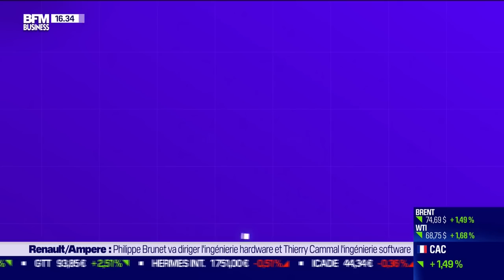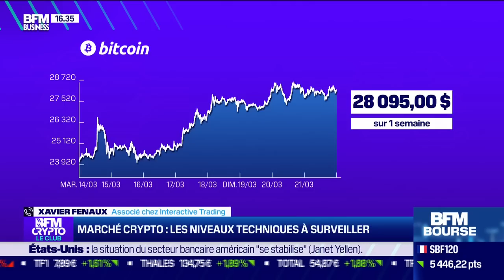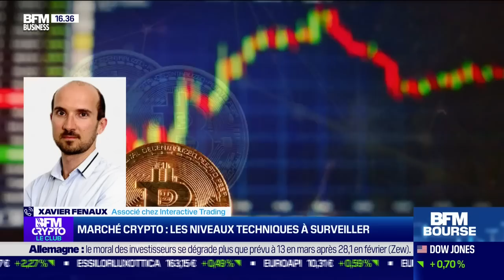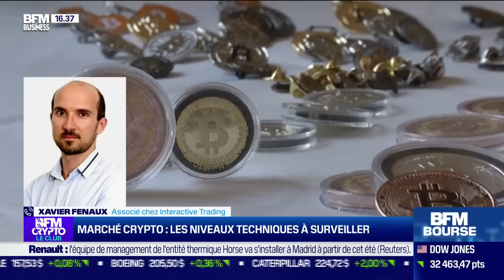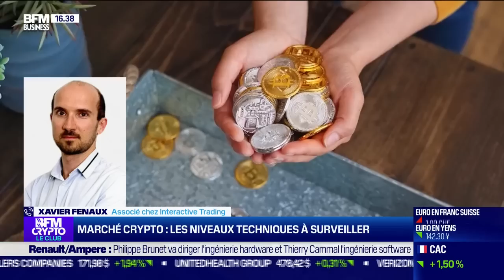BFM Crypto, le Club: Coinbase teste l'utilisation de ChatGPT pour évaluer les cryptomonnaies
Ce mardi 21 mars, Xavier Fenaux, associé chez Interactive Trading, Valentin Demé, journaliste chez Cryptoast, et Faustine Fleuret, présidente de l'ADAN, se sont penchés sur le test de l'utilisation de ChatGPT par Coinbase pour évaluer les cryptomonnaies, dans BFM Crypto, le Club dans l'émission BFM Bourse présentée par Guillaume Sommerer. BFM Bourse est à voir ou écouter du lundi au vendredi sur BFM Business.